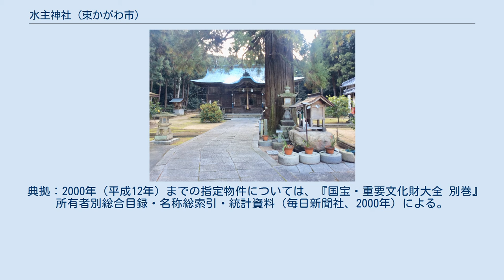水主神社 (東かがわ市)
水主神社（みぬしじんじゃ、みずしじんじゃ）は、香川県東かがわ市にある神社である。
倭迹々日百襲姫命を祀る。
 与田川の右岸、大内ダムにほど近い山裾に鎮座する。
大水主大明神ともいう。
背後の社叢は香川県の自然環境保全地域になっており、境内の「いのり杉」は県の保存木に指定されている。
社伝によると、祭神倭迹々日百襲姫は、8歳の時、孝霊天皇の黒田の宮を出られ、うつぼ舟にて、この地に漂着されたという。
百襲姫は未来を予知する呪術にすぐれ、日照に苦しむ人々のために雨を降らせ、水源を教え、水路を開き米作りを助けた。
神社裏山に御陵がある。
 本殿祭神、倭迹々日百襲姫命。
本殿右手には、祭神の母・倭国香姫命を祀る国玉神社。
本殿後方には、祭神の父・孝霊天皇を祀る孝霊神社。
なお、祭神については、いくつかの異説もある。
 典拠：2000年（平成12年）までの指定物件については、『国宝・重要文化財大全 別巻』所有者別総合目録・名称総索引・統計資料（毎日新聞社、2000年）による。
2001年以降の変化については個別に注記。
 典拠：香川県教育委員会サイト 高松自動車道の白鳥大内インターチェンジを降りて、車で約10分。
香川県道129号線沿いにある。
 ^ 本件の文化財指定履歴は以下のとおり。